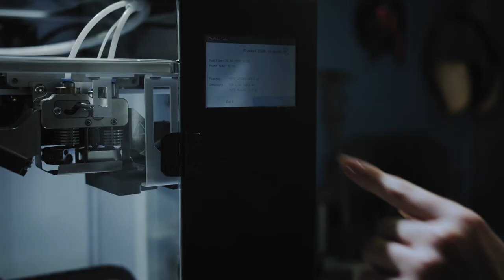Реклама_Anisoprint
Rakord Production
Режиссер Пётр Фадеев
Продюсер Савелий Лобанов
Оператор Альфред Марванов
Художник-постановщик Евангелина Леон-Рейес